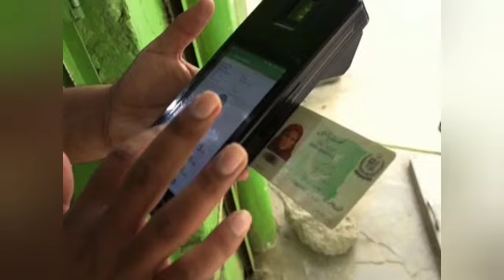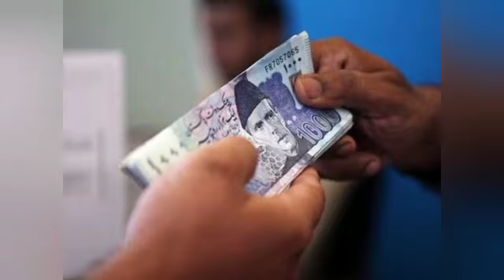How to check online registration Ehsaas 786 new program | Latest New 2000 Relief 786 Program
1- Ehsaas Progrom New Update Today 2022
2- Ehsaas Kafalat New Payment 2022
3- Ehsaas Program 2022
4- Ehsaas Pro
786 Program Online Registration
786 Program Online Registration Check
786 Program Check
786 Program Online Check
786 Program Online Registrat2000 Program code
2000 imdad 2022
Ehsas Program
ehsaas program
sheikh waqas
bisp card
ehsaas program registration karne ka tarika
ehsaas program 14000 check karne ka tarika
8171 Check Online 2022
8171 Ehsaas Program 2022
8171 New Update 2022
8171 Registration 2022
8171 Par Message Bhejne Ka Tarika
8171 Sms Detail 2022
8171
8171 Check Online 2022
8171 Ehsaas Program New Update
8171 New Update 2022
8171 sms
8171 message
ehsaas program 8171
8171 par sms karen
8171 web portal
8171 par message bhejne ka tarika 2022
shazia marri
shazia mari press
8171 ehsaas program
8171 new 2022
8171 web portal 2022
8171 check online 2022 registration
8171 code
8171 detail
8171 imdad
8171 janch partal
8171 online registration
8171 ka new code
8171 rashan portal
14000 Ehsaas Progam
bisp new pyament 2022
bisp 2022
Bisp News
bisp card block
bisp card balance check
bisp card kaise banaen
bisp card bananen ka tarika
bisp block card
ehsaas program registraion 2022
ehsaas online registraion 2022
ehsaas online apply 2022
ehsaas kafalat program new update 2022
ehsaas amdan program 2022
14000 Check karne ka tarika
14000 kaise milenge
Ehsaas 2022
8171 check online 2022
14000
احساس پروگرام
ehsaas
program
2022 program
8171 ehsaas new update
Kafalat Card 14000
ehsaas portal
8171 ehsaas program 2022

Ehsaas News
Ehsas
ehsaas 2022
8171 ehsaas program
8171 new update
8171
8171 message
ehsaas portal
nser survey 2021
nser
ehsaas taleemi wazaif
waseela taleem program
ehsaas taleemi wazaif 2022
ehsaas taleemi wazaif app